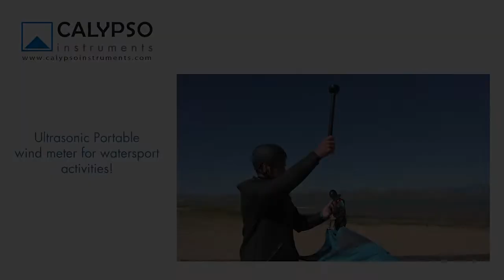Ultrasonic Portable wind meter for watersport activities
Calypso Instruments collaborates with Kitesurf schools and  the Ultrasonic Portable wind meter helps to  monitor wind speed and direction prior lessons.

Wind is considered a key factor for  any sport based on wind force which need to  be catched and controled: sails, kites, parachutes, wings, etc...

Almost all wind outdoor activities are extreme sports as they depend on uncontrollable weather conditions. Being aware of more accurate  wind information (speed and direction) can avoid risks and also improve the performance.